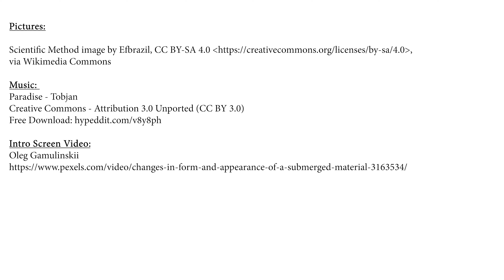Science of Nutrition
How to think scientifically about the foods you consume.    Peer reviewed information versus advertising.